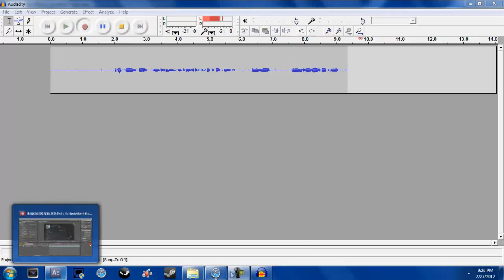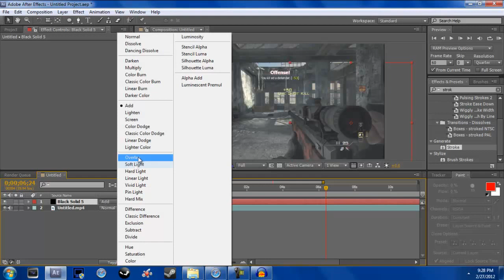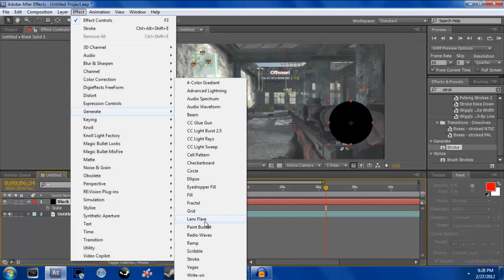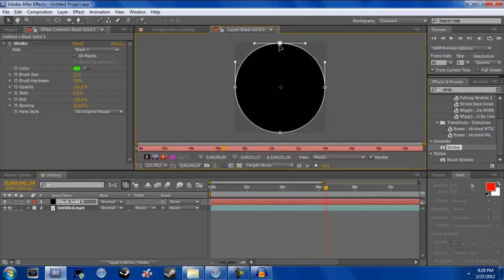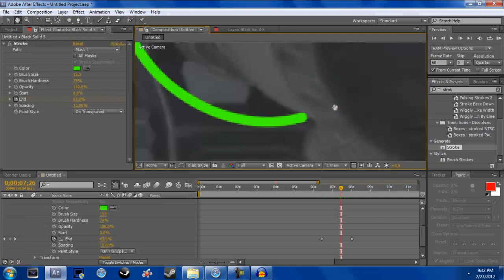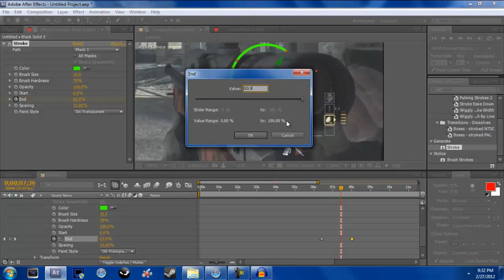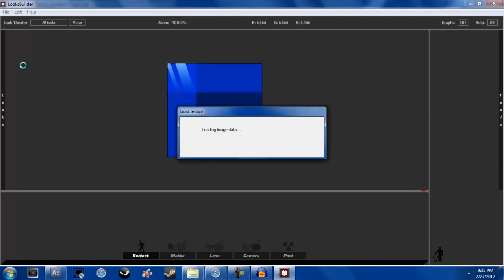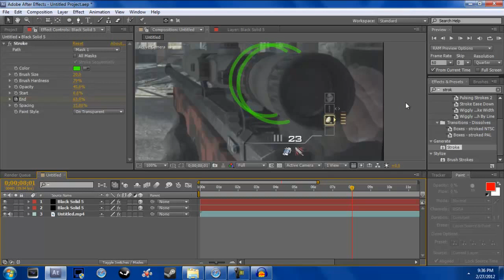After Effects - Rings around scope | TutorialMarket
Hope you all enjoy, sorry for inactivity, going to be more active!
- Adam